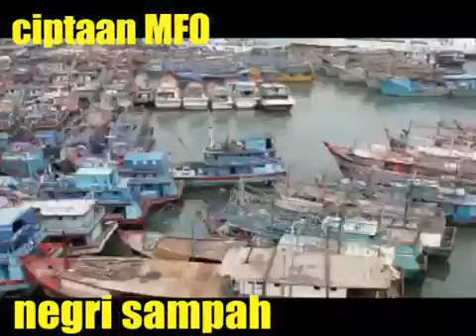LAGU NEGRI SAMPAH KARYA MUHAMAD FIRDAUS OIWOBO SH MH MENYINDIR PEMERINTAH